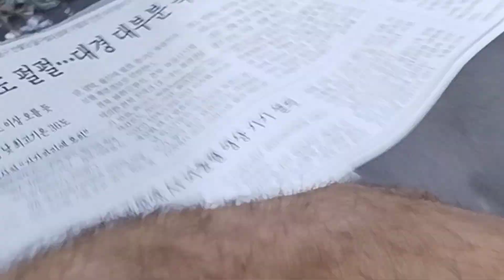Tasty Peshawari Chicken Karahi in Shoba Bazar/Peshawar Street Foods/Peshawar Food Secrets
Chickenkarahi#chickenrecipe